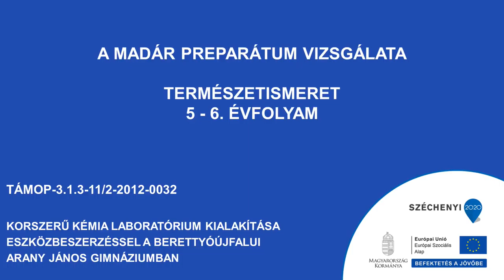Madár preparátum vizsgálata